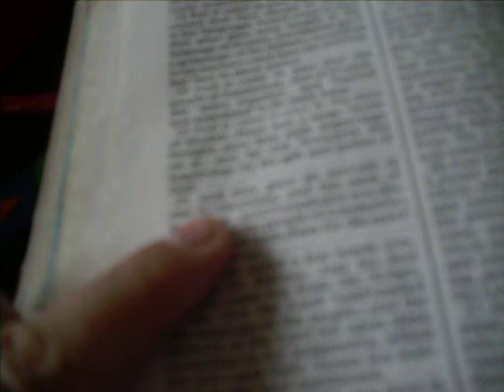Omni Verse 21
see Omni verse twenty one.